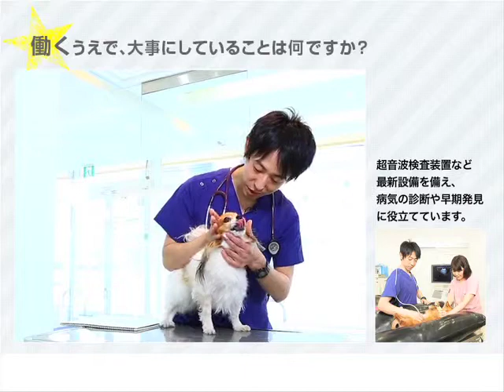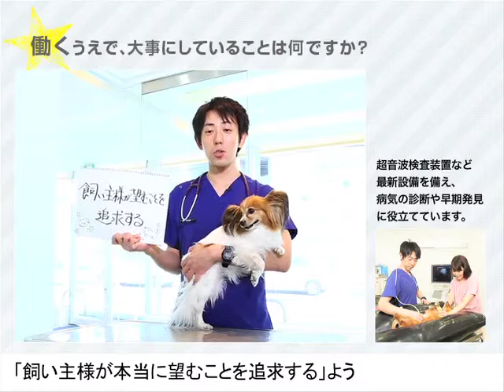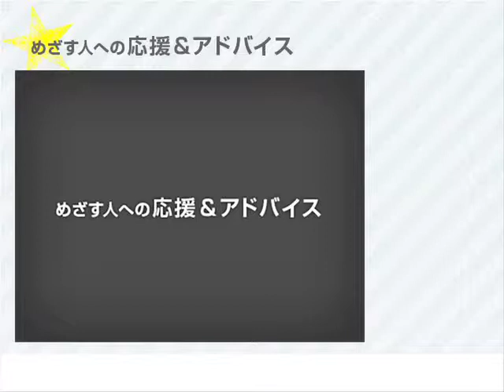日本大学生物資源科学部卒業生紹介2015 獣医学科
生物資源科学部の卒業生を紹介します。